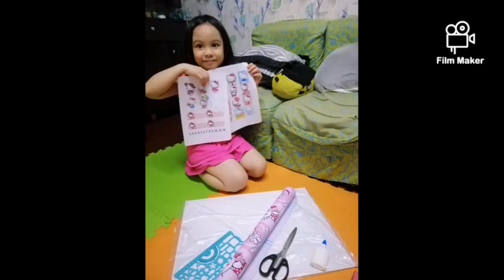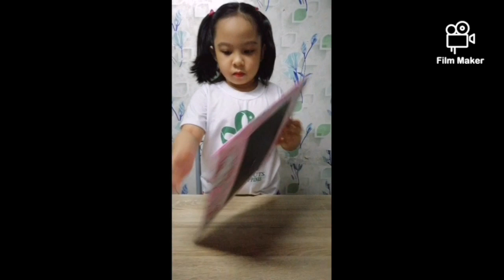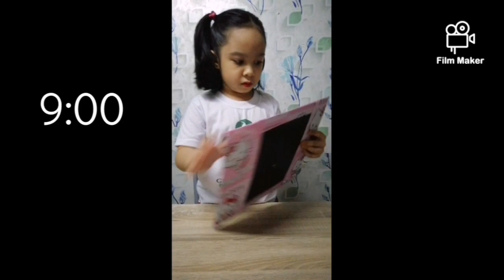Clock Reading Project in Math Using Improvised Clock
Math Grade 2 Week 8